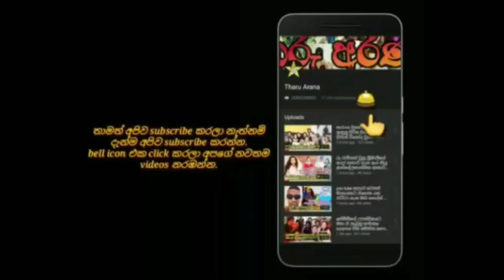සත් මසක් සපිරුනු සය නිවුන් දරුවන් ගැන දෙමාපියන් හෙළිකල කතාව .six twins latest story